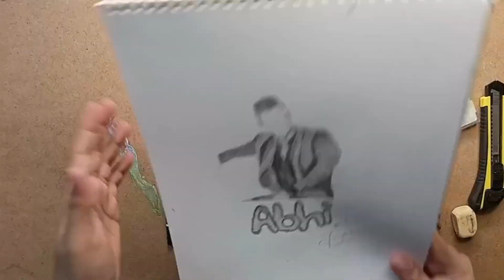I made a Sketch of @FukraInsaan 😎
Hello guyz I sketched out @FukraInsaan 🐼 😎. A person who won million of people heart. I think the real winner of biggbossott2 🌟 . He played really well & survived in that house where every one was just trying to defame him 🌟. he is such a good soul. Although he was a runner up but he is a winner of million hearts. ❤️
🎵fukrainsaan fukrainsaan fukrainsaan fukrainsaan fukrainsa Bigg boss triggered insaan fukra insaan fukra insaan😎 puneet superstar ott fukra insaan😎 bigg boss ott how to create a simple illustration of fukra insaan 🖋️🌟new video of fukra insaan battle in bigg boss fukra insaan😎 roast fukra insaan fight 😎